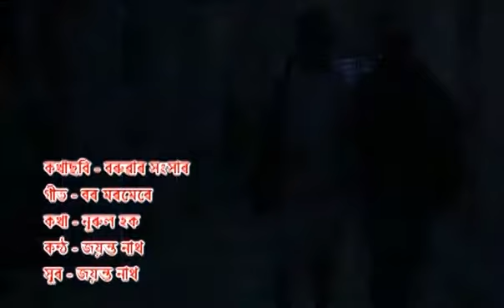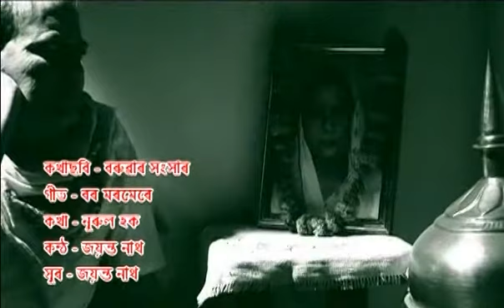Bor Moromere - Baruar Sangsar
VCD Film : Baruar Sangsar (2011)
Director, Music Director : Jayanta Nath
Lyrics : Nurul Haque
Singer : Jayanta Nath
Artist : Bishnu Khargharia, Debanand Saikia etc.